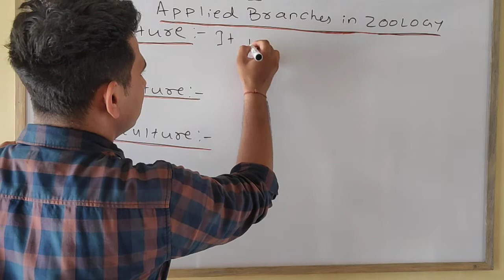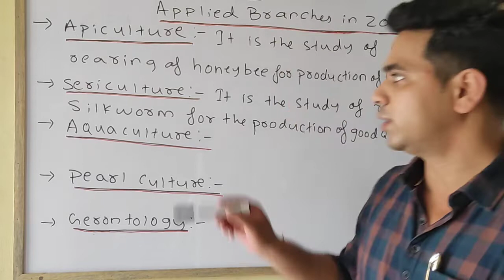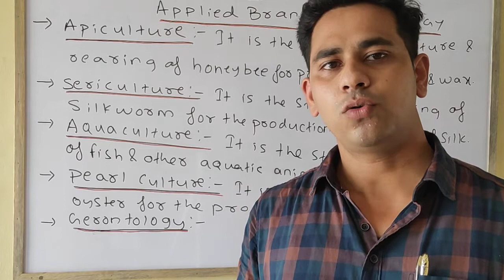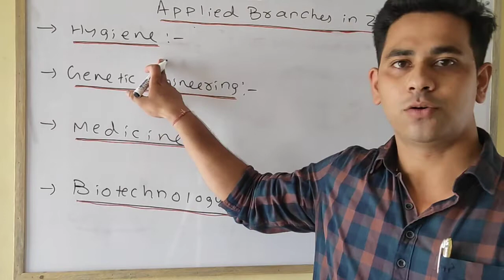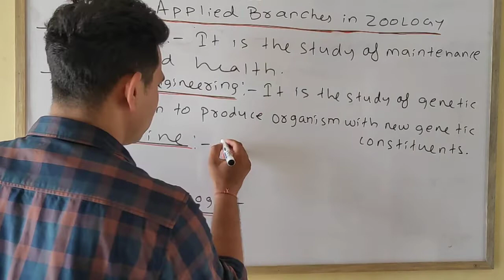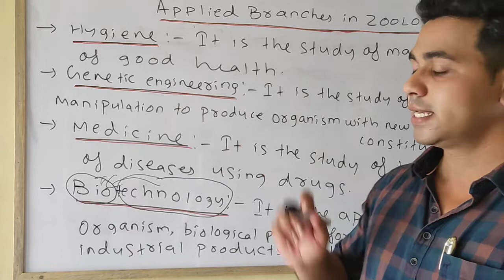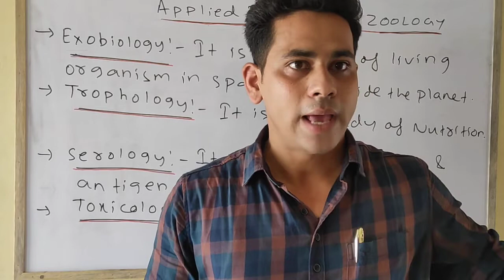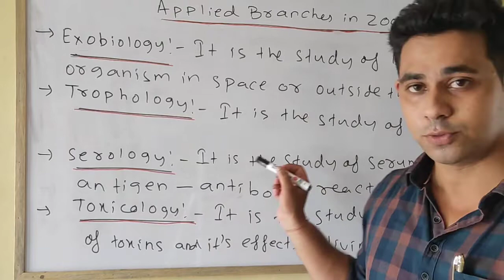Applied branches in zoology by Biswajyoti sahoo